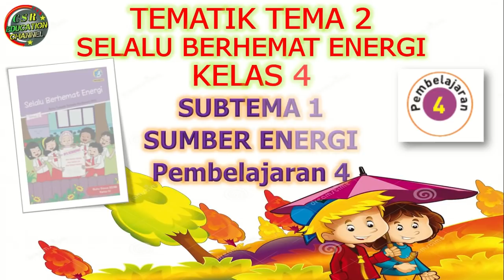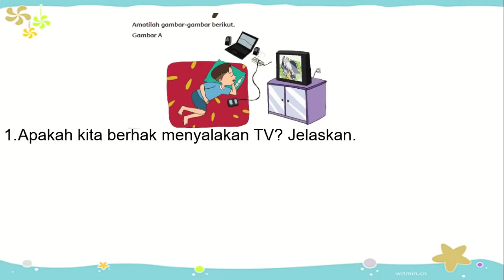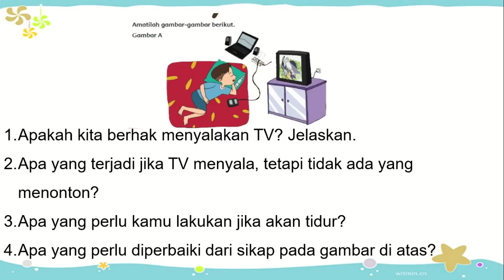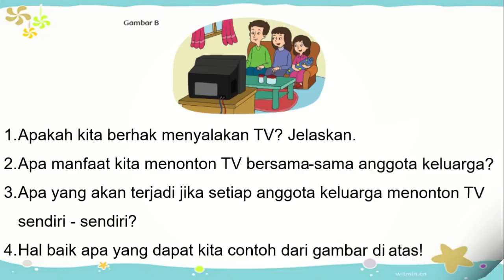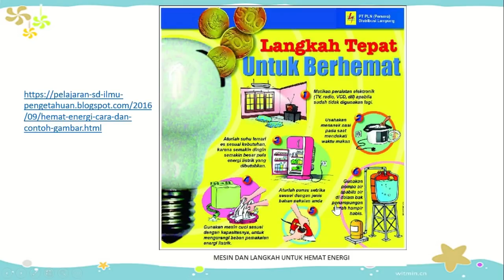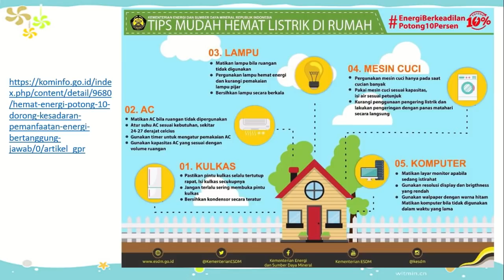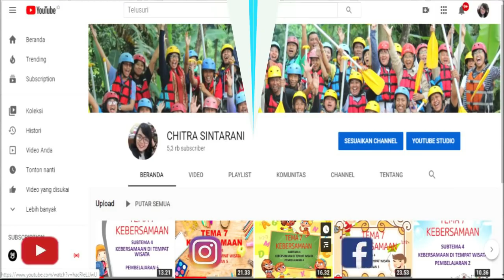Kelas 4 Tematik : Tema 2 Subtema 1 Pembelajaran 4 (Selalu Berhemat Energi)